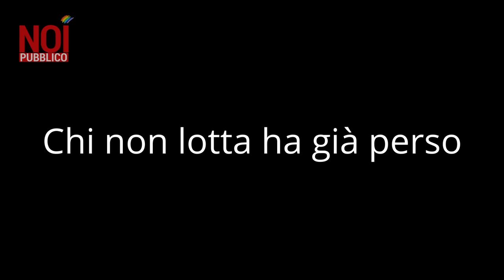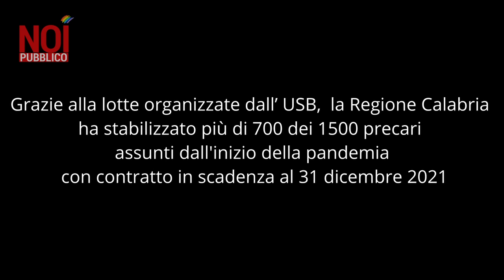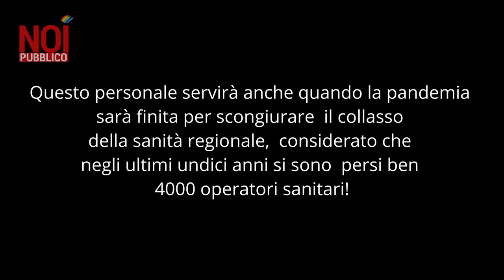La Salute in Calabria non deve morire di precariato: prime 1000 assunzioni stabili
Accettare passivamente la distruzione dei servizi pubblici attraverso privatizzazioni, tagli, precariato non è l’unica via percorribile e di certo non è quella sulla quale abbiamo deciso di camminare.
NOI Pubblico è la campagna con la quale l’USB racconta le lotte condotte a difesa dei servizi pubblici, condotte con determinazione e che spesso colgono l’obiettivo. Perchè il sindacato è passione, onestà, tenacia e, perchè no, un pizzico di lucida follia!
Grazie alla lotte organizzate dall’ USB,  la Regione Calabria ha stabilizzato più di 700 dei 1500 precari assunti dall'inizio della pandemia, con contratto in scadenza al 31 dicembre 2021. Questo personale servirà anche quando la pandemia sarà finita per scongiurare  il collasso della sanità regionale,  considerato che negli ultimi undici anni si sono  persi ben 4000 operatori sanitari!   Da questa lotta trarranno benefici  non solo i lavoratori ma tutti i cittadini della Calabria che rischiano di perdere il diritto alla tutela della propria salute
Ad oggi la Calabria ha i livelli di assistenza più bassi d'Italia e tra gli ultimi in Europa